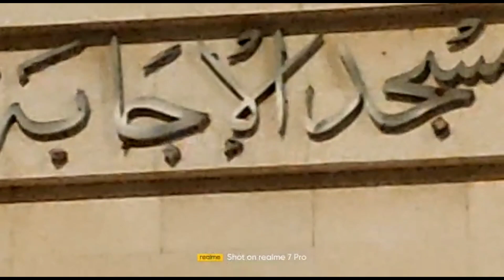Ramadan 2023Dua -e- witr